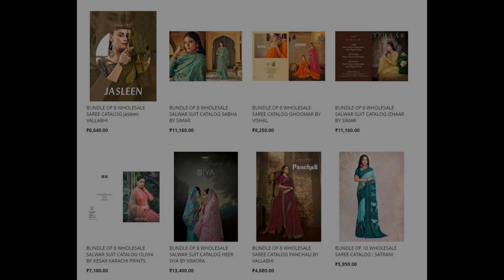67 wholesale bundles launched today 22 Mar 2023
Top brands:
Vallabhi
Shree Fabs
Simar
Fepic
Alok Suits
Azara
Channel 9
Diya Trends
Ganga
Kalki
Kimora
Koodee
Omtex
Ronisha
Ruchi Sarees
S4U
Suryajyoti
Tips & Tops
Vishal Sarees
Blue Hills
Kashvi
Zulfat Designer
Wanna
Vinay Fashion
Kesar Karachi Prints
Sayuri Designer
Shiv Gori Silk Mills
Shubh Shree Creation